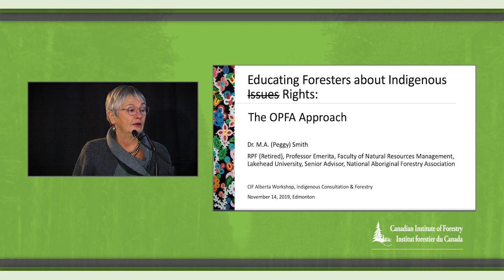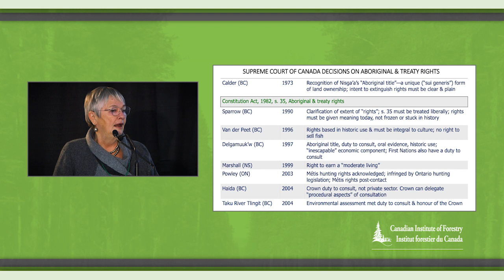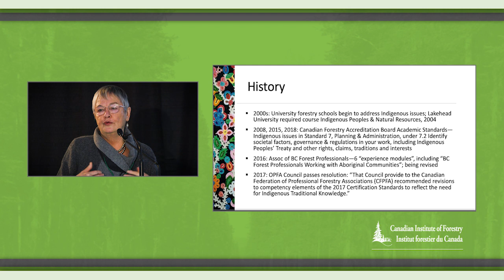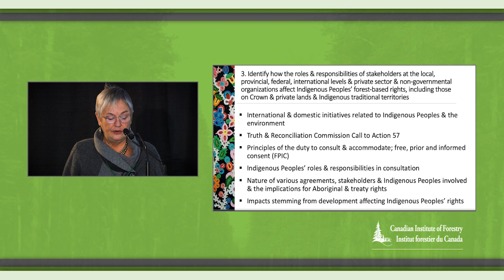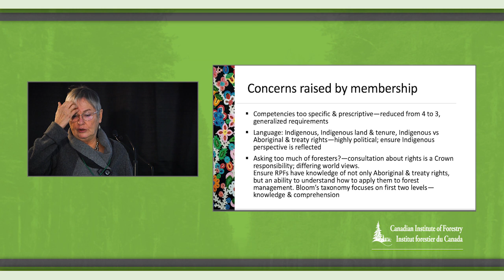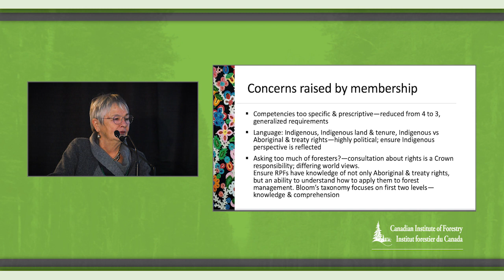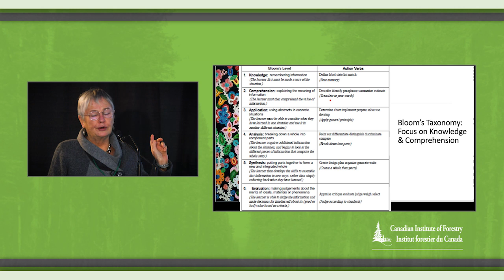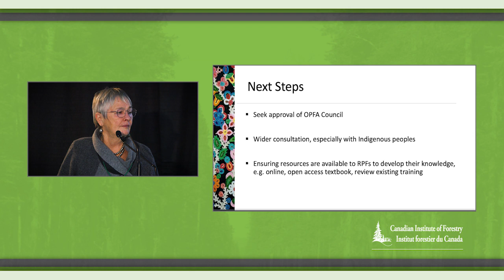CIF-RMS Educating foresters about Indigenous rights: The OFPA approach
Educating foresters about Indigenous rights: The Ontario Professional Foresters Association approach  - Dr. Peggy Smith